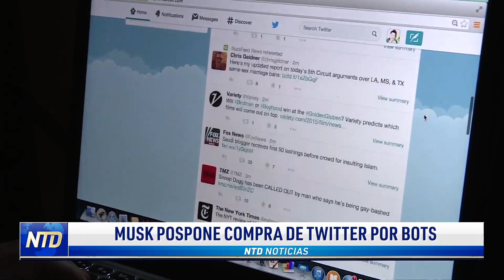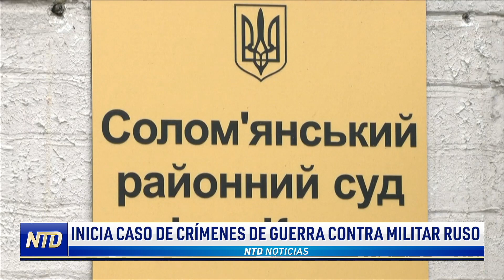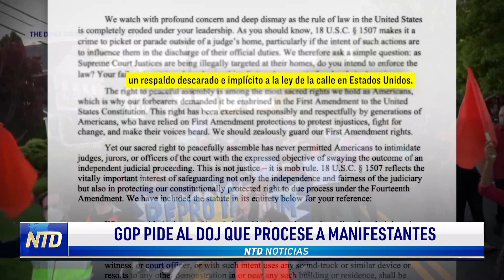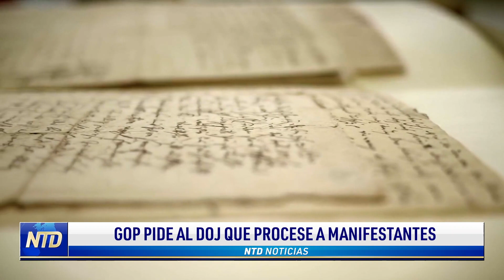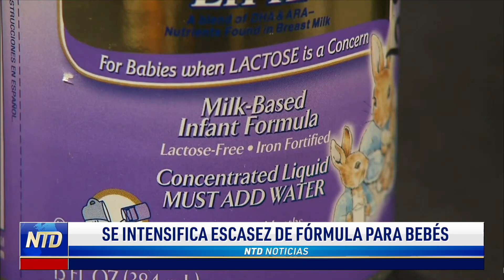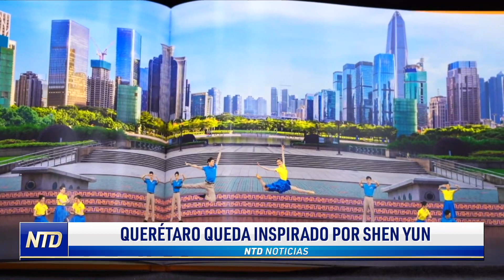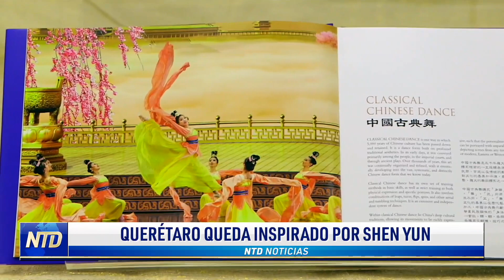Panel del 6 de enero cita al líder republicano; Biden recibe a líderes del sudeste asiático | NTD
Noticias de hoy 13 de mayo de 2022 en NTD

00:00 Titulares
00:54 Biden recibe a líderes del Sudeste Asiático
03:30 Panel del 6/1 cita a líder de minoría de la cámara
05:50 Musk pospone compra de Twitter por bots
06:59 G7 se reúne para discutir la guerra de Ucrania
10:45 Incendio forestal de Nuevo México es mayor a Dallas
11:37 Pipas de crack gestionadas por el gobierno
13:52 GOP pide al DOJ que procese a manifestantes
15:27 Audiencia sobre "asalto" federal a libertad de prensa
17:49 Se intensifica escasez de fórmula para bebés
23:07 Querétaro queda inspirado por Shen Yun
27:39 EE.UU. no está preparado para enfrentarse a Beijing- Exsec. de defensa